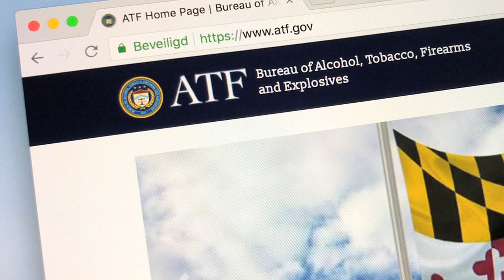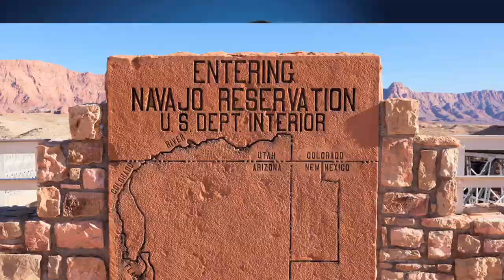When is murder a federal crime? 7 common scenarios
Criminal defense attorney Neil Shouse explains when the crime of murder can be prosecuted as a federal crime, instead of a state crime in the United States.

When a murder occurs in the United States, most of the time it falls under the jurisdiction of the local laws of the state or territory in which that crime occurred. However there are several circumstances in which murders violate federal law or take place on federal land. Under these scenarios, the crime can be prosecuted as a federal murder. Federal murder trials take place in federal courts, and are overseen by federal judges.

Examples of murders that violate federal law are: murders of a federal judge or federal law enforcement agent (such as FBI, CIA, TSA, or ATF), or their immediate family members, murders of a politician such as an elected or appointed federal official, murders committed during a bank robbery, or murders that were intended to influence a federal trial.

In addition, any murder that happens on federal land, or in a place under United States of America jurisdiction, but with no local jurisdiction, can also be prosecuted as a federal murder. Examples of federal land are National Parks, Bureau of Land Management (BLM), Native American reservations under the Bureau of Indian Affairs, Department of Defense, National Forest Service, National Fish and Wildlife Service, and any time a murder takes place on an boat, vessel, or ship at sea, such a as a cargo vessel engaged in interstate commerce.